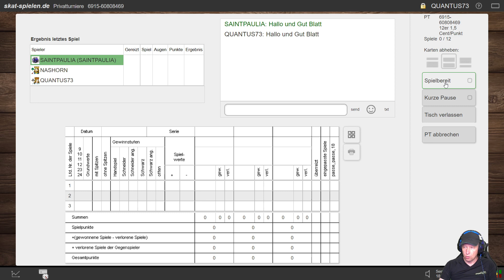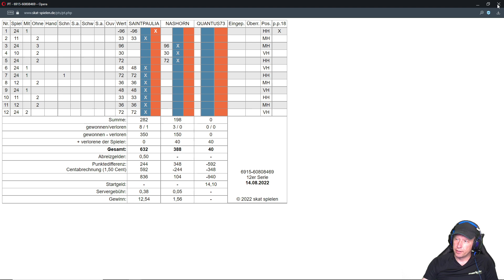Skat 12 Spiele 1,5 Cent desaströse Karten